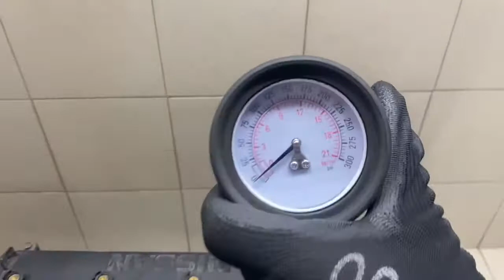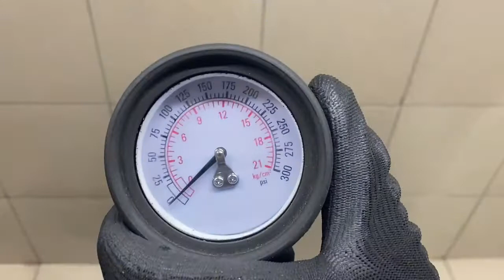Двигатель Nissan для X-Trail (T30) 2001-2006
Описание двигателя Двигатель Nissan для X-Trail (T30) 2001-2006
2.5Л. КОМПРЕССИЯ: 1Ц:10 2Ц:10 3Ц:10 4Ц:10 QR25 БЕЗ ПРОБЕГА ПО РФ КОНТРАКТНЫЙ ЕСТЬ ВИДЕО ЗАМЕРА ХОЛОДНОЙ КОМПРЕССИИ СОПРОВОДИТЕЛЬНЫЙ ПАКЕТ ДОКУМЕНТОВ ГТД, ДКП 101029H5Z1